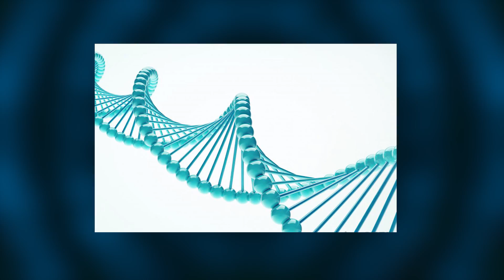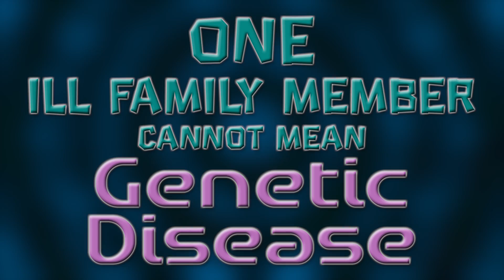7 MYTHS You Still Believe About GENETICS!